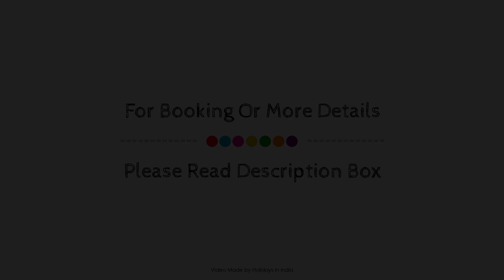Ganga Yog Retreat by Yog Gurukul, Rishikesh, India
Searching For
1. Ganga Yog Retreat by Yog Gurukul - Rishikesh
2. Ganga Yog Retreat by Yog Gurukul - Rishikesh Virtual Tour
3. Ganga Yog Retreat by Yog Gurukul - Rishikesh Rooms
4. Ganga Yog Retreat by Yog Gurukul - Rishikesh Amenities
5. Ganga Yog Retreat by Yog Gurukul - Rishikesh Videos
6. Ganga Yog Retreat by Yog Gurukul - Rishikesh Offers
7. Ganga Yog Retreat by Yog Gurukul - Rishikesh Deals
Audio Credit:
Track Title: Reasons To Hope
Artist: Reed Mathis